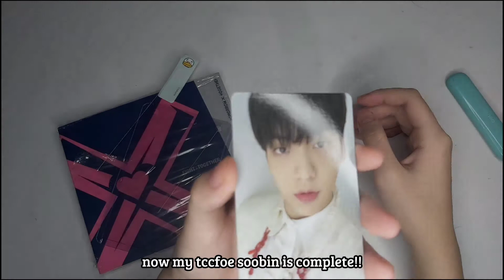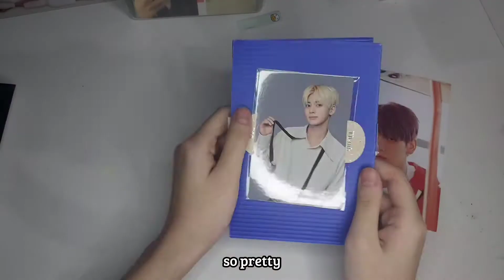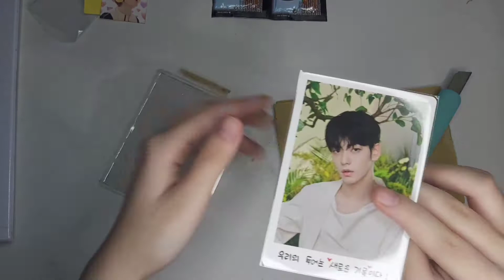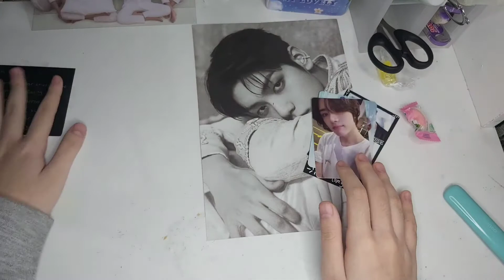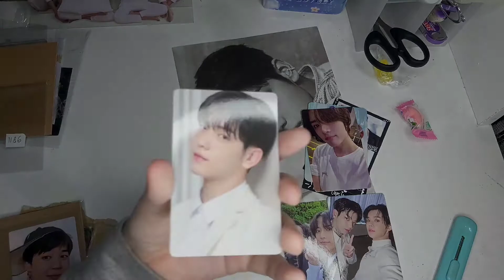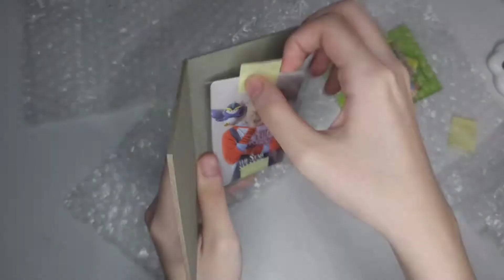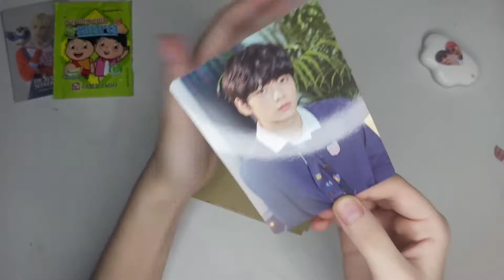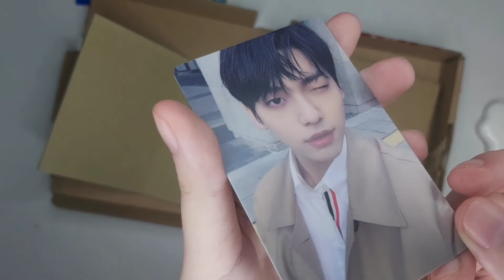[모아 로그 #6] MOA VLOG • the chaos chapter: fight or escape • unboxing • photocard • mails - indonesia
hello welcome!!